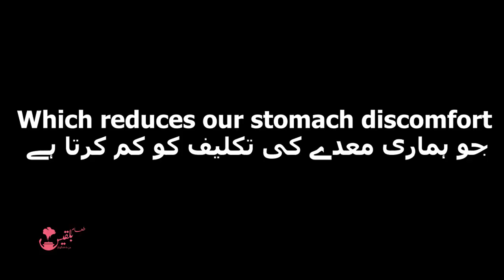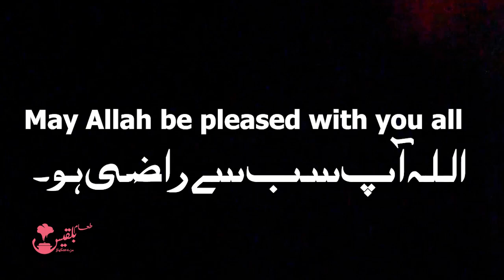Crispy Methi Thepla | Healthy Recipe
This crispy Methi Thepla is a healthy and tasty recipe that you'll love. It's perfect for a quick and easy meal, and it's perfect for any occasion!

If you're looking for a delicious and healthy recipe, then you need to try this Crispy Methi Thepla! It's simple to make, and it's perfect for any occasion. With its amazing flavor and texture, you'll love this dish!

Ingredients
Crispy Methi Thepla
1.White Fine Flour/Safad Atta u71000gm
2.Salt/Namak 1Tsp
3.Turmeric/Haldi 1Tsp
4.Asafoetida/Hing 1/2Tsp
5.Green Chilli/Hari Mirch 12
6.White Sesame Seeds/Safad Till 2Tsp
7.Feenu Greek/Methi 250gm
8.Mix well/Milaaye
9.Ghee 150gm
10.Mix well/Milaaye
11.Curd/Dahi 250gm
12.Knead the Dough with Curd/Dahi se Atta Gundain
13.Knead Well/Achy se Gundain
14.Rest for 10Mins
15.Make Perfect Balls/Parra banaye
16.Make Perfect Gol Thepla
17.Bake Thepla/Thepla Sakhain
18.Serve This/Paish Krain